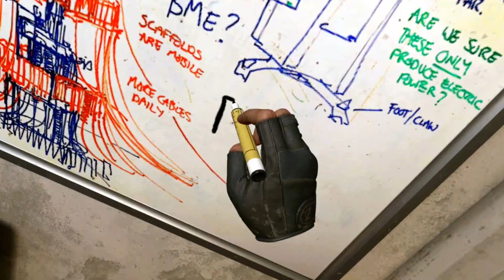Pro-pack 3 MANTICORE con 2400CP y fechas de salida en la tienda de otros PACKS muy esperados.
Te dejo el análisis a este PRO PACK que esta bueno... no te vuela la cabeza pero trae buen contenido y otras fechas para que estés al tanto de lo que vendrá en la tienda... Nos vemos en las guerras venideras!!!